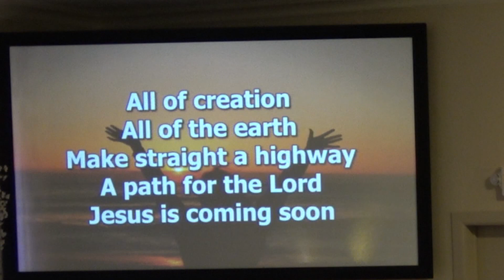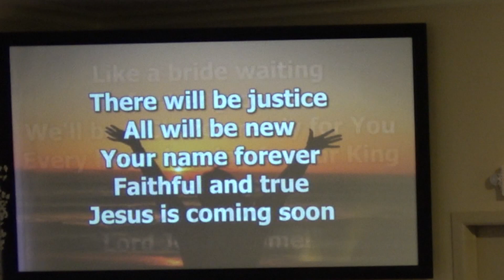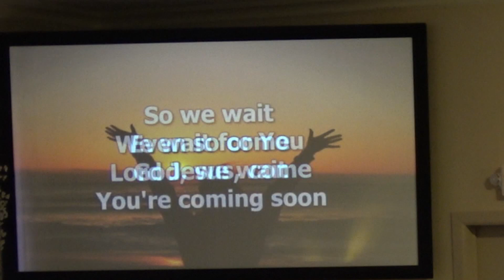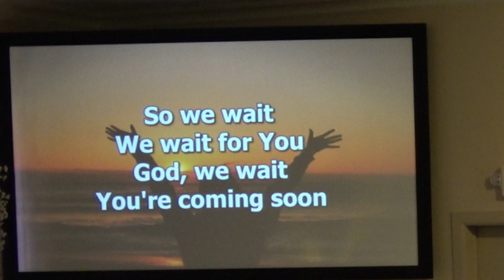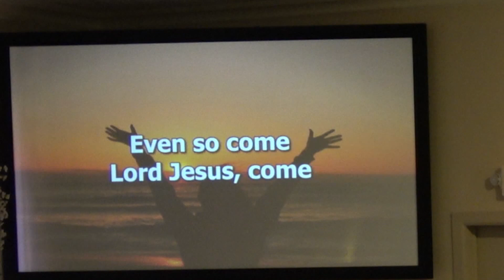Even so LYRICS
All of creation
All of the earth
Make straight a highway
A path for the Lord

Call back the sinner
Wake up the saint
Let every nation
Shout of Your fame

Like a bride
Waiting for her groom
We'll be a church
Ready for You
Every heart longing for our King
We sing
Even so come
Lord Jesus come

There will be justice
All will be new
Your name forever